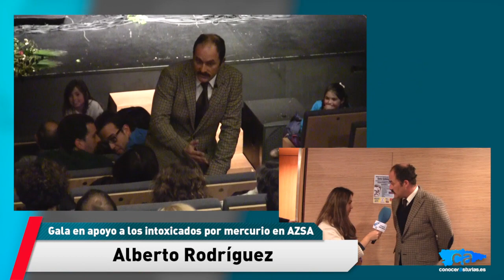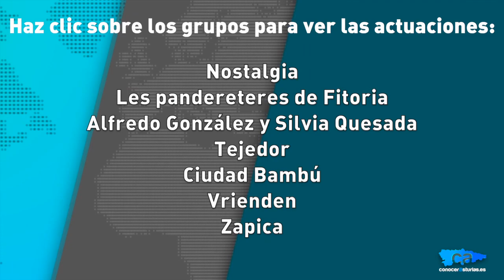Gala Solidaria en apoyo a los intoxicados por mercurio en Azsa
El centro cultural Valey de Piedras Blancas (Castrillón) acogió el pasado 29 de diciembre, una gala solidaria en apoyo a los trabajadores intoxicados por mercurio en Asturiana de Zinc (AZSA).

La gala estuvo presentada por el actor asturiano Alberto Rodríguez "El Folixeru" presentador de los programas "Superasturian@s" y "De Folixa en Folixa" de TPA.

En el apartado musical, participó: Tejedor, Alfredo González, Silvia Quesada, Ciudad Bambú, Vrienden, Zapica, Nostalgia y les pandereteres de Fitoria.